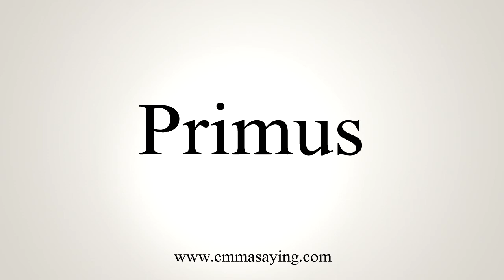How To Say Primus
Learn how to say Primus with EmmaSaying free pronunciation tutorials.